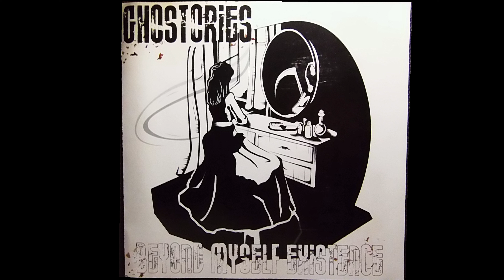Ghostories - Working Retail Sucks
Punk Rock band from Chino, CA 2003